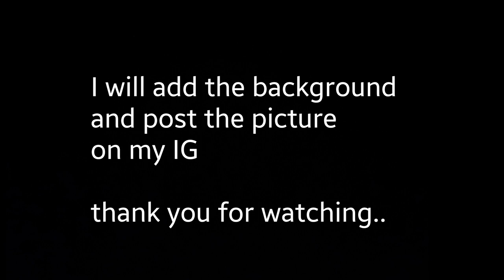Testing Faber Castell Matt Pitt Pencils..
Lets test Faber Castell Matt Pitt pencils